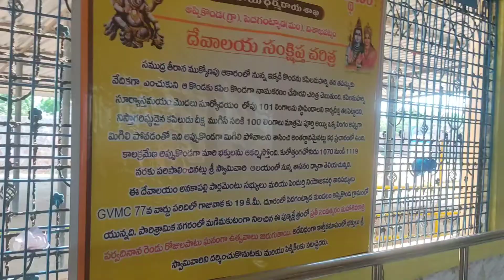Appikonda | place to visit in vizag | Travel vlog